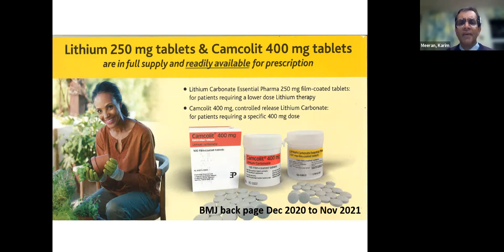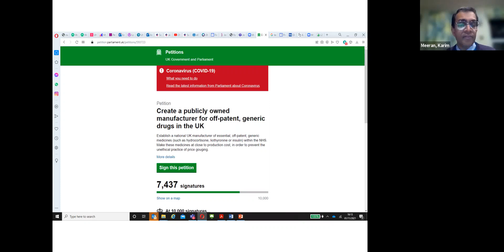drug PRICING;Petition is on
Why are there no advertisements for cheap drugs such as metformin and aspirin? If you see an advert, that means the drug is less good value for money. I was surprised to see that lithium, a drug as old as the hills is now being advertised in the BMJ. It transpires that because it is so cheap, it is not profitable, and so cheap lithium (Priadel) is being withdrawn, and then we will all be forced to use a new more expensive brand. Please sign my petition to avoid this profit motive harming the NHS and lets get the NHS to make some of its own cheap generics for patient benefit.